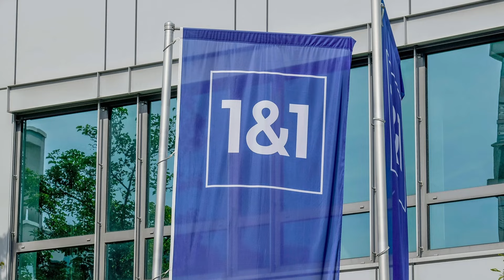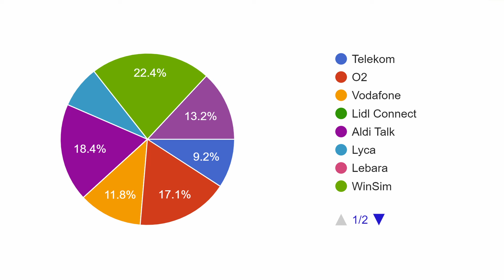Best SIM cards in Germany - A guide to the BEST SIM CARD option for you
Find the perfect SIM card in Germany for you.
Network providers,
Best SIM Card Options in Germany for prepaid plan
Best SIM Card Options in Germany for postpaid plan
As well as how to Purchase and Activate Your SIM Card in Germany.

Meanwhile, I did a little survey on the best cards in Germany. 103 people responded with their experiences and I will share those responses with you so you know what real people are saying.

Time stamps
00:00 - Introduction
00:35 - What are the major network providers in Germany?
02:31 - How do you choose the best SIM card for you?
03:02 - Prepaid vs postpaid plans?
04:48 - What are the best SIM card options for prepaid plans?
07:23 - What are the best SIM card options for postpaid plans?
10:14 - What real people are saying on the survey?